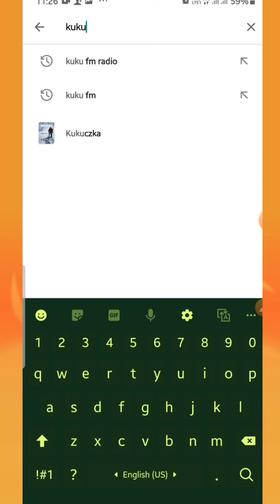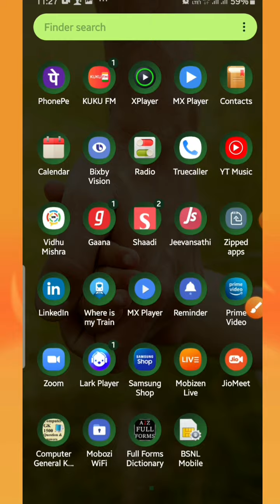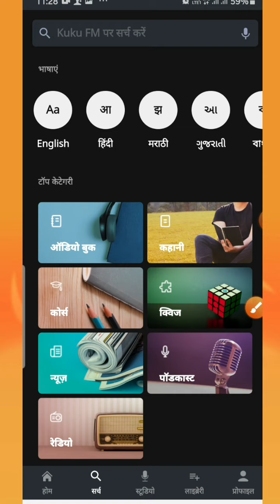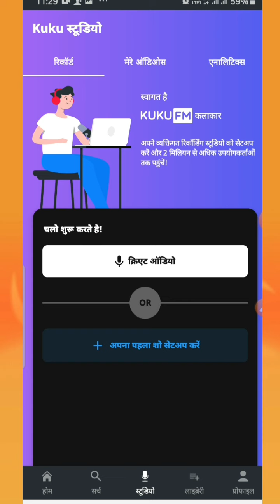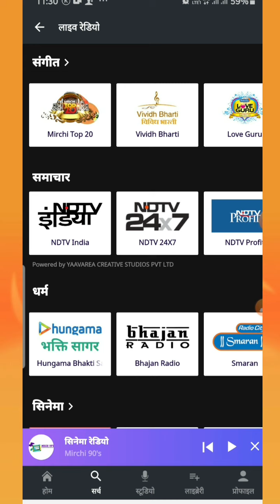KuKu FM || बिना इयरफोन के भी FM रेडियो सुने || एक एप्लीकेशन और सैकड़ो Audio Clips || Vidhu Mishra